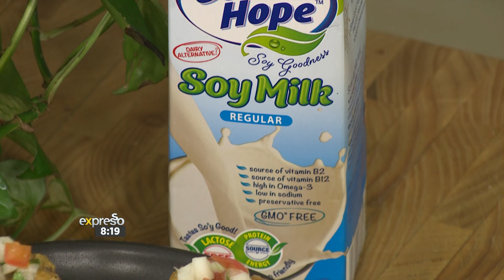Recipe: Creamy Red Lentil Dhal in Jacket Potatoes (CLOVER GOODHOPE)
If you’re looking for a healthy and hearty meat free comfort dish – then it’s a Creamy Red Lentil Dhal curry you might be looking for. Its an easy to make, delicious dinner and you can serve it up with rice or as we are doing today, with crispy baked jacket potatoes.